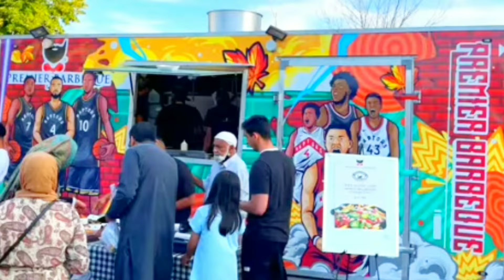How To Make Cheapest Travel History | 5 Cheap Countries In One Ticket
malyisa visa
Singapore visa
Thailand visa
combodia visa
travel history kaise banaya
cheap travel history
e visa malyisa
evisa thialand
free visa countries
free visa
Thailand to combodia
malyisa to Thailand
malyisa to Singapore
vietnam visa
vietnam
malyisa travel
Singapore travel

Disclamer:
please note I am not an immigration consultant and I am Not Financial advisor.I am Not affiliated with any government organization.this video is already on youtube .Any information shared in this video is  based on  research from Google . your commitment to your application or life is critical so please do your own research before making any decisions